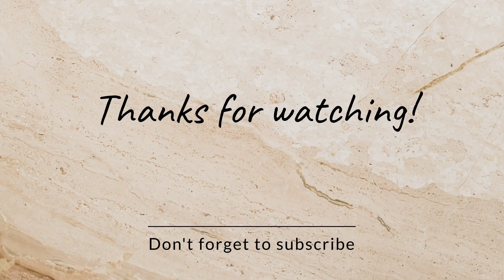How to make Chana with vegetable kurma ?|kurma recipe in tamil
Chana Kurma is a rich tasty kurma with the flavour of whole spices and coconut. An Indian style one pot kurma easy to make a best pair with roti, chapathi, pulao, jeera rice etc.
 Prep Time10hours hrs
 Cook Time 20 minutes mins
 Total Time10 hours hrs 20 minutes mins
 Servings:4,
Notes
Adjust spice level according to your taste.This is mildy spicy suitable for kids too.
Make sure chana is cooked soft else it will not blend well with kurma well
Do not skip coconut it adds richness and thickness to the kurma.
Ingredients
250 gram cup chana
1 cup onion finely chopped
1/2 cup tomato roughly chopped
1/4 teaspoon turmeric powder
1 teaspoon red chilli powder
1/2 teaspoon coriander powder
1/2 teaspoon chenna masala powder
1 teaspoon ginger garlic paste
1 tablespoon coriander leaves

To temper:
2 tablespoon oil
one 1/4 inch cinnamon
1 small clove
2 small cardamom

few nos curry leaves
To grind together
1/2 cup coconut
1/2 inch piece ginger
1 small cardamom
1/4 inch cinnamon
1 small clove
1 small garlic
1/2 teaspoon cumin seeds
1 no green chilli